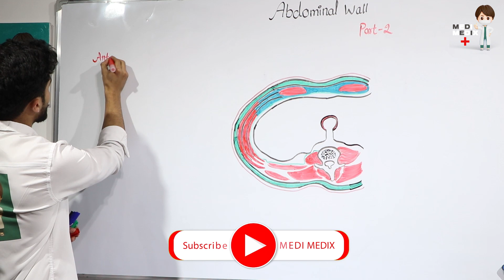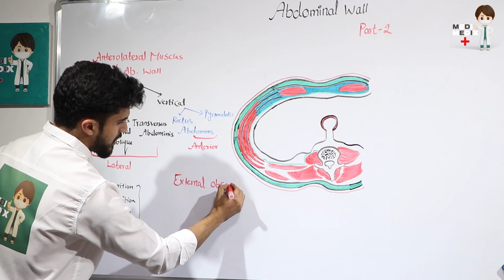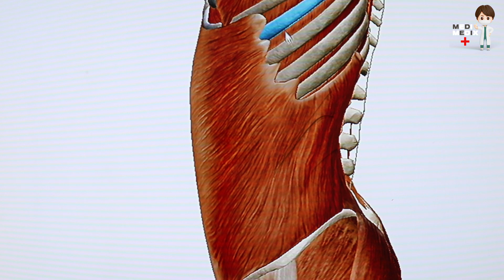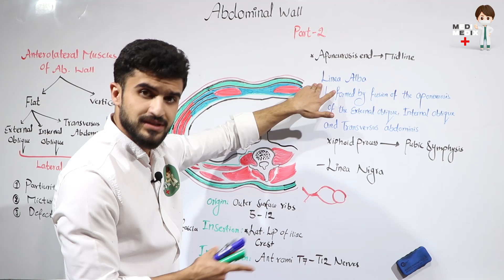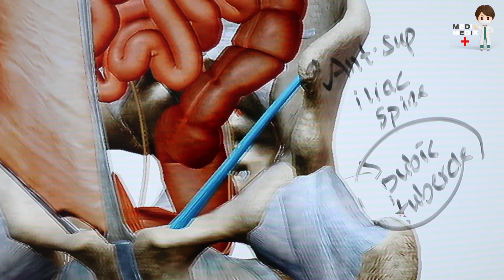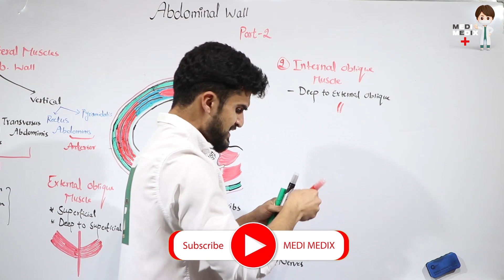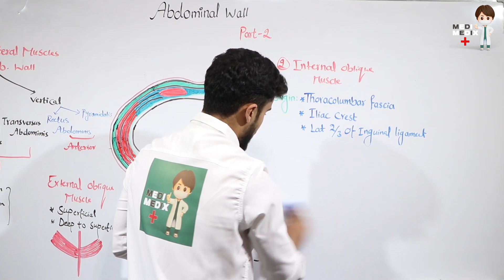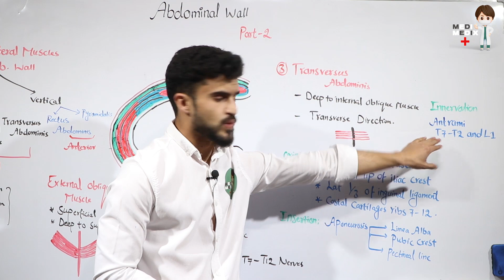Abdominal Wall Part 2/ جدار بطن بخش دوم (Anatomy #71)